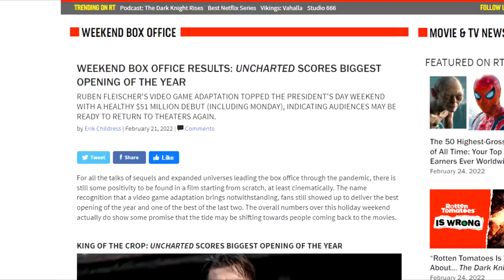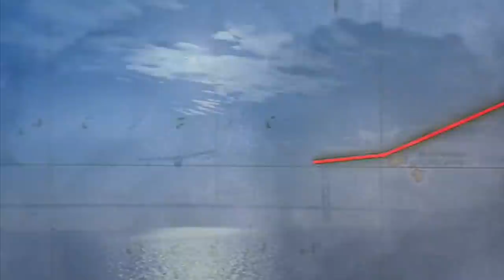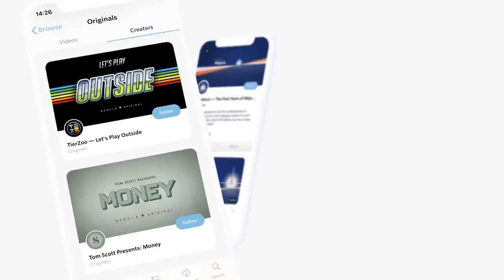The Problem With Uncharted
The Uncharted movie has been in development for a very, very long time. Now, Sony's flagship PlayStation franchise is finally on the big screen, with Spider-Man star Tom Holland and Mark Wahlberg. But how is it? Well...